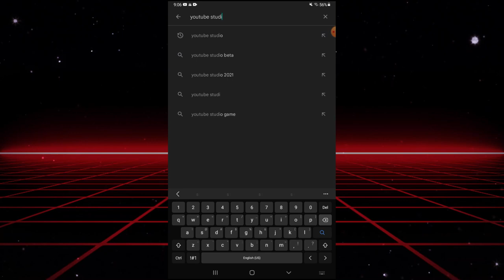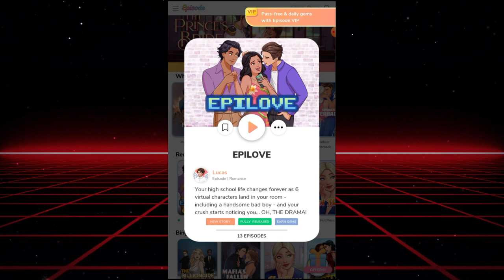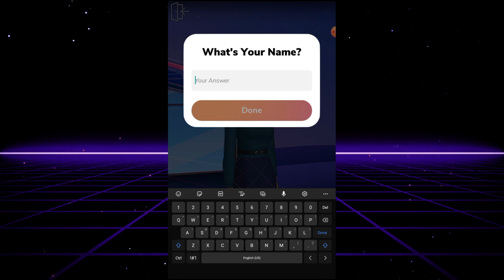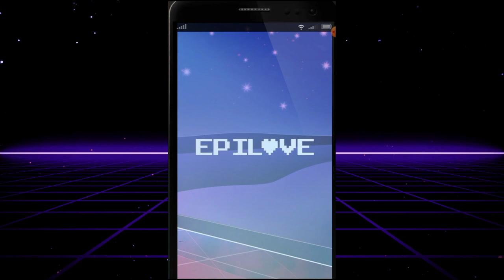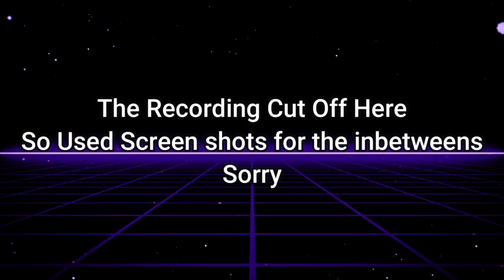Epilove Ep. 1 - i feel personally attacked